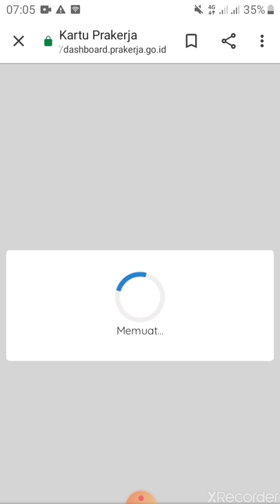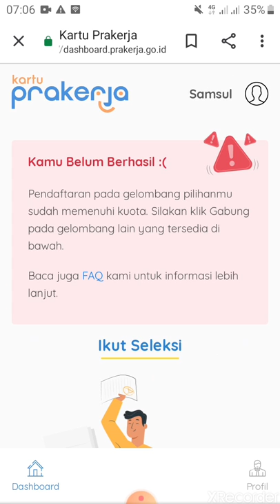PENDAFTARAN KARTU PRAKERJA TIDAK LOLOS SELEKSI GELOMBANG 1 DAN 2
Sedih klo melihat video ini karena kami tidak lolos pendaftaran kartu prakerja di Gelombang 1 😭😭😭😭😭😰😢😭😢😰